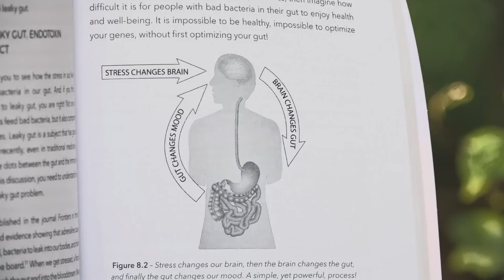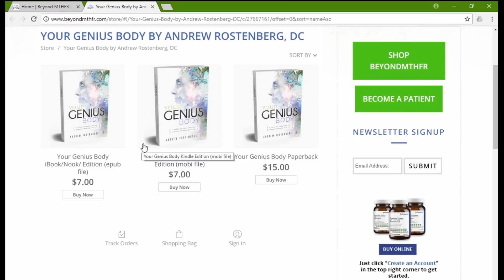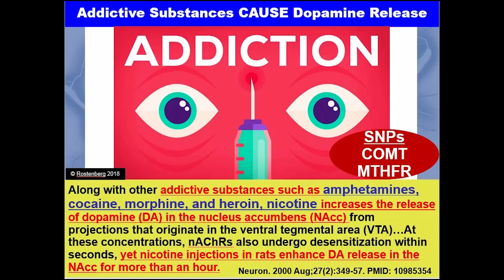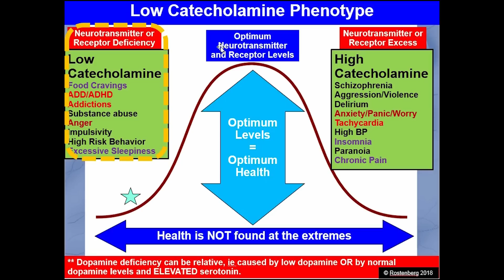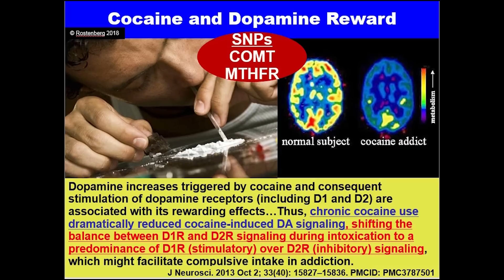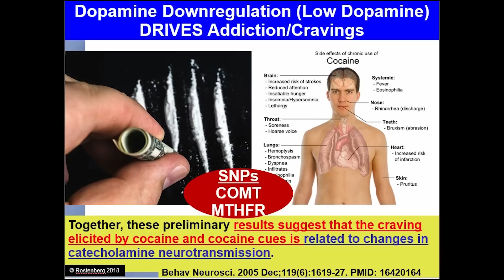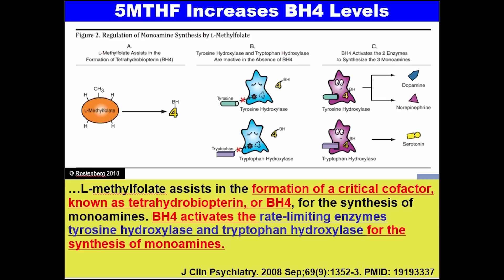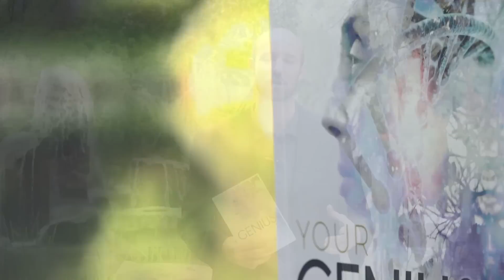Addictions, Drugs and Dopamine - An MTHFR Problem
People with MTHFR problems tend to be low in dopamine and this can generate issues such as cravings, addictions and self-destructive behaviors. Research proves that dopamine is the brain chemical our bodies use to give us the feeling of reward. Dopamine drives our behaviors as we constantly look for stimulation to raise our dopamine level and get that "fix" and feeling of "reward". This is a good thing in general as it helps guide us towards things which help our bodies like food, water, calories, etc. However the quest for dopamine has a dark side also.

Individuals who are addicted to drugs are all looking for the same thing - more dopamine. When a drug is first given the dopamine response is huge, but over time less and less dopamine signaling comes through. Over time this phenomenon drives the process of addiction. And addictions come in different forms not just from drugs. People can be addicted to food, high risk activities, gambling, fighting, etc. Regardless of the type of addiction, learning about dopamine levels and how they relate to MTHFR pathways is key to helping balance these individuals' brains.

For help optimizing your gut, your brain and your genetic expression, so you may experience more abundant health in your life...you may contact Dr. Rostenberg directly.